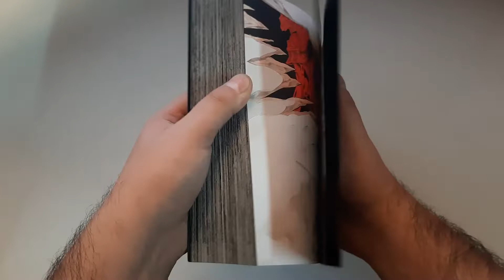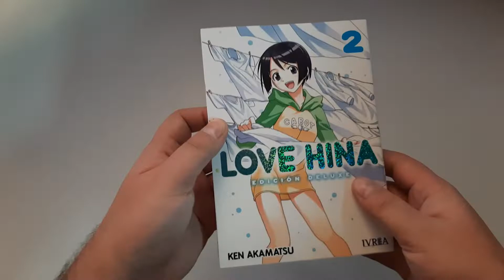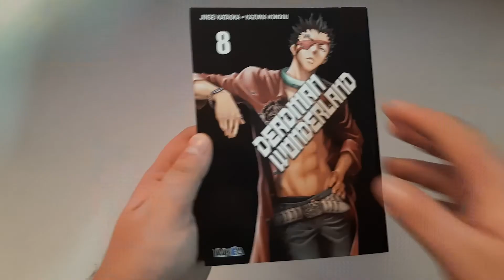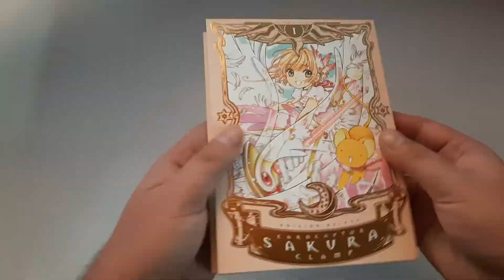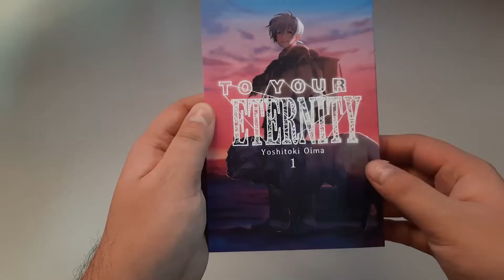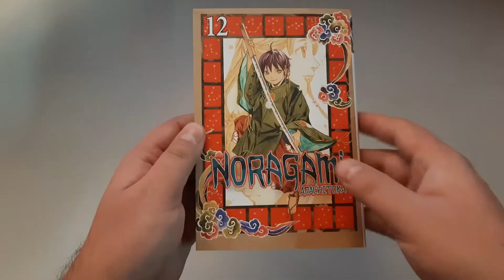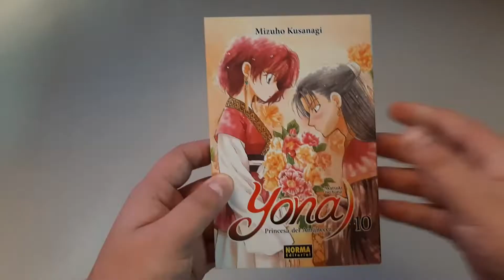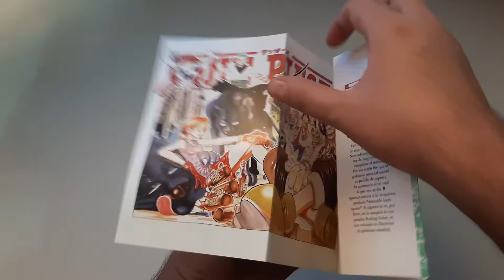📚COMPRA MANGAS DE LA SEMANA 28 DE AGOSTO Chile 2020 📚 - One Piece - Death Note - Chile -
Mi Redes:
Numero de tienda de Bolsas Santiago:
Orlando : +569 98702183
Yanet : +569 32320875